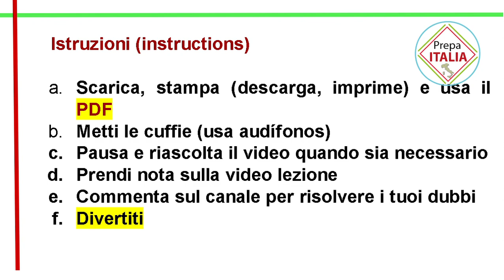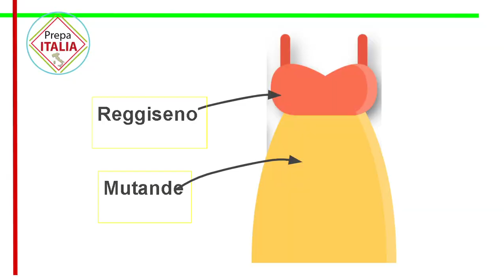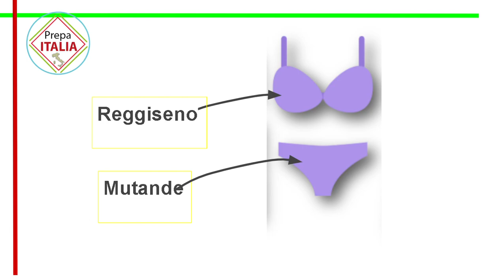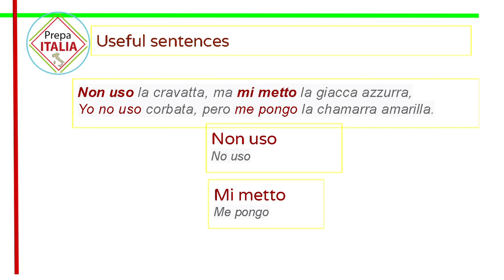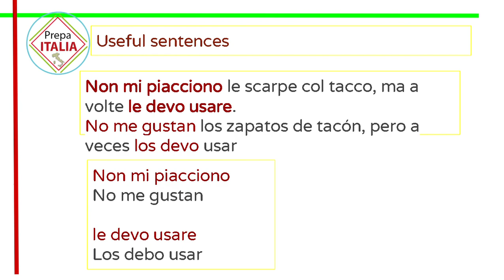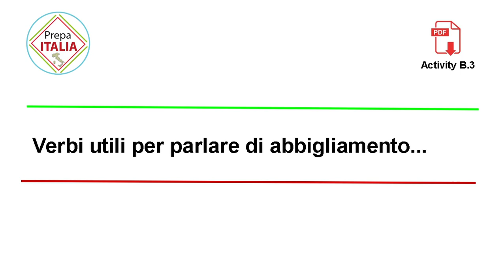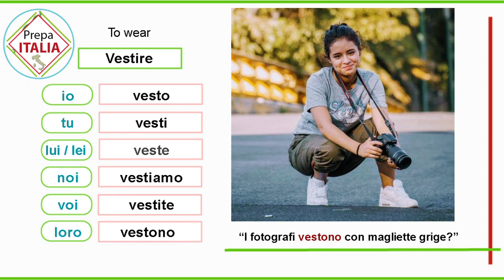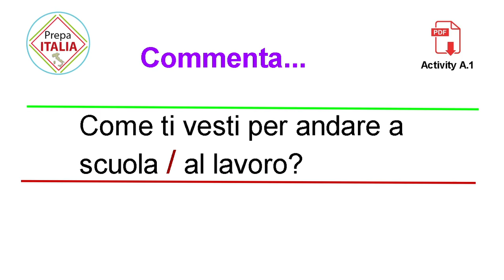Italiano la ropa y accesorios (l'abbigliamento)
1. Descarga el PDF

2. Imprime el PDF con los ejercicios (si te es posible a color)
3. Sigue las instrucciones de cada ejercicio

Nota* Usa este video para resolver los ejercicios. El PDF te indicará de qué ejercicio se trata A.1, A.2, B.1, etc. El video también se encuentra seccionado de esta forma para saber a qué actividad corresponde).

Escribe aquí tus dudas y comentarios
y responde a la pregunta "Come ti vesti per andare a scuola / al lavoro? en los comentarios de este video
BUONA LEZIONE"

Autor Prof. Diego castellanos